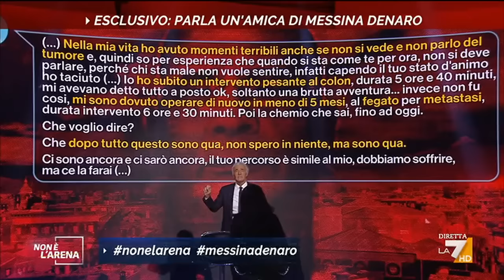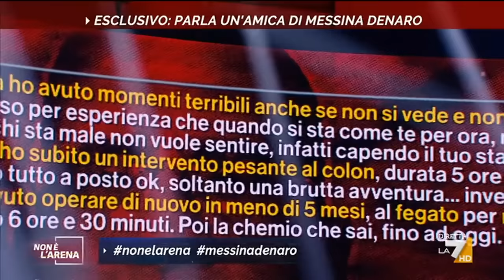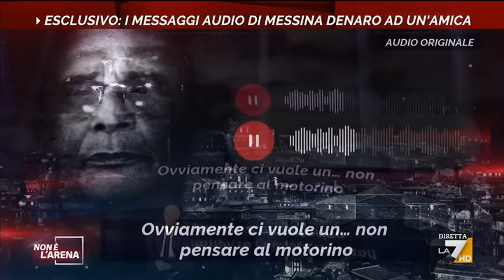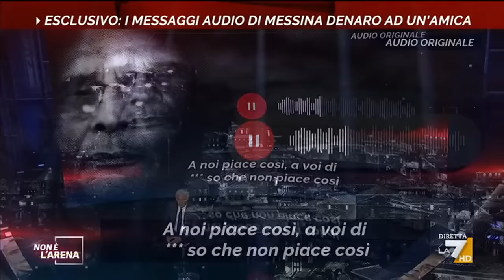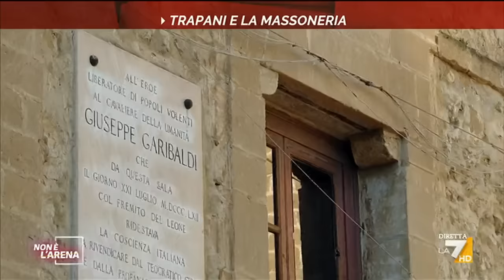Non è l'arena 05/02/2023